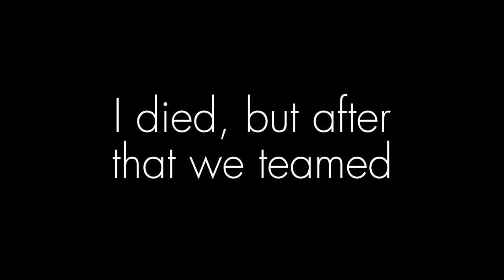Lifeboat Survival Mode - SM85 PVP Clips!